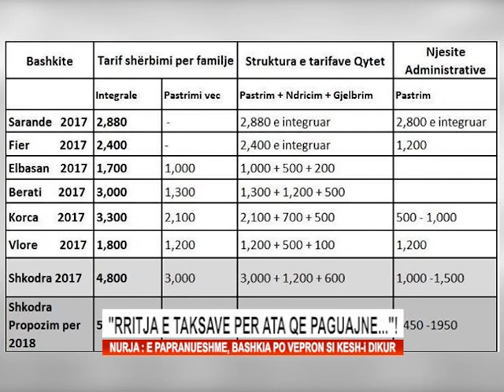RRITJA E TAKSAVE PER ATA QE PAGUAJN